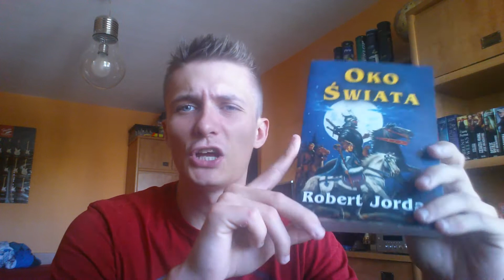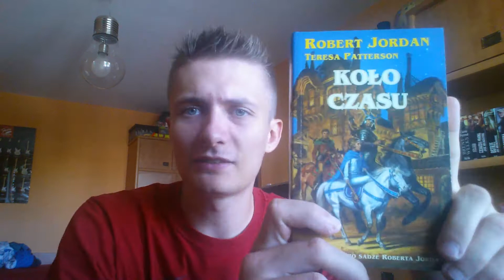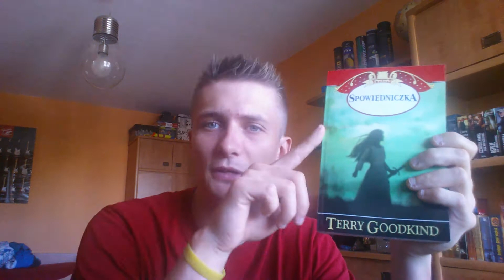Miecz Prawdy vs. Koło Czasu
Dziś na warsztat biorę dwie kolosalne sagi dwóch znamiennych autorów: "Miecz Prawdy T. Goodkind'a i "Koło Czasu" ŚP R. Jordana.